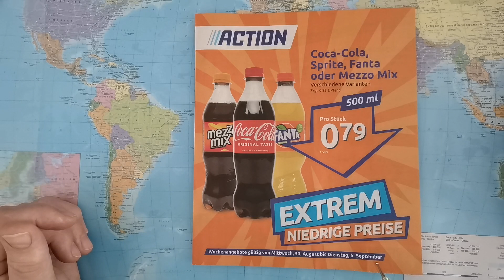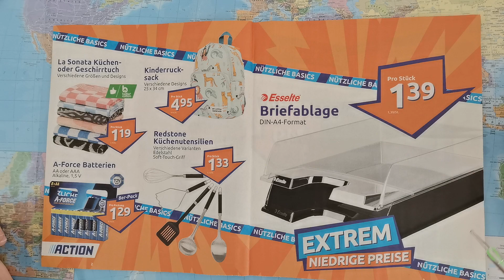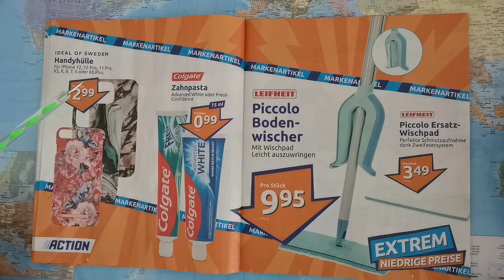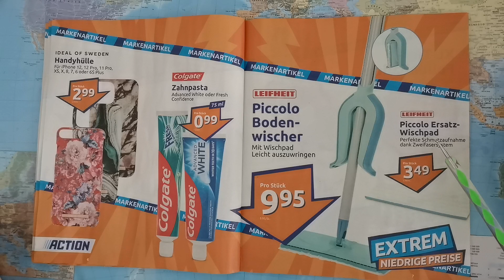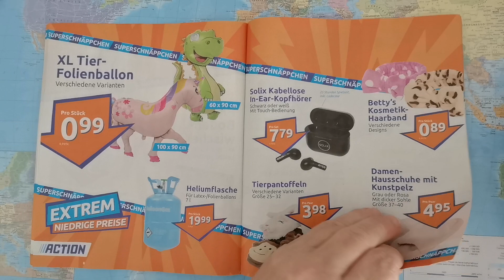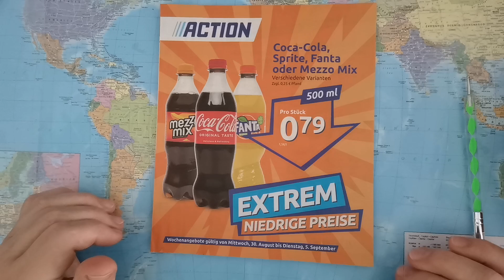Neue Wochenangebote von Action.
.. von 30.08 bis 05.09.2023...